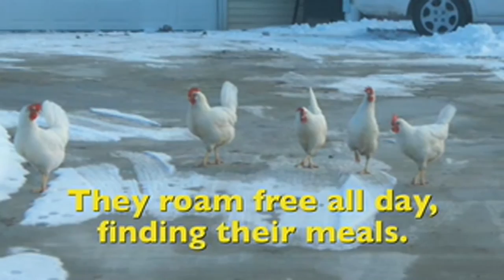Hen House Chicken Coop Poultry Everything You Need to Know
Hi friends ,  Building your own chicken coop will be one of the best decisions you’ll make in your life.  :)

Your own particular porch chicken coop will outfit you with consistently new normal eggs for the kitchen. It will reuse your families support scraps and convey splendid manure for your garden. Best of all, your family will be happy for the coop that you made with your own two hands.

It just looks good to produce a chicken coop yourself rather than obtaining an exorbitant pre-developed chicken coops. Pre-fabricated coops must be gathered at any rate, you're really as of late paying massively extended expenses for the material.

I appreciate that building a chicken coop can seem like a hard wander. Working out estimations, materials, assurance, ventilation, lighting, arranging, settling, perches, waste social event and protection from the parts and distinctive predators can have all the earmarks of being convoluted.

Luckily for you, using my various circumstances of association in the poultry business, I've made an easy to take after manual for building your own specific yard chicken coop. It's arranged it for the total beginner, you don't require any carpentry aptitudes.

"It doesn't have any kind of effect if you require a noteworthy coop or a little coop, or if you have a noteworthy or small spending arrangement."
Just free your mind :)